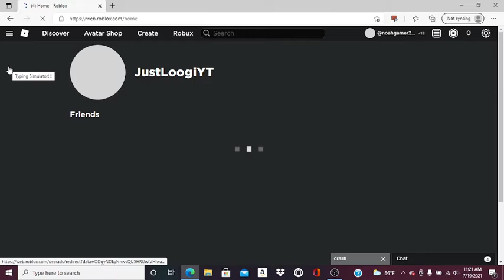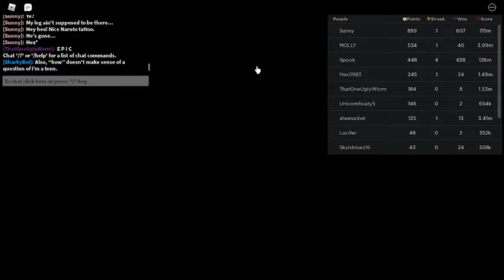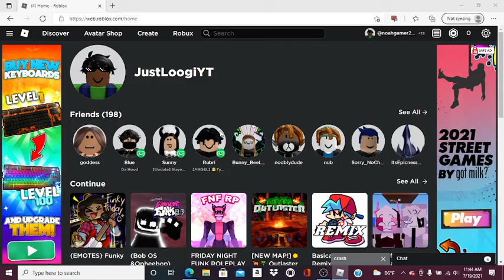*NEW* Funky Friday Update (VS. Sunday & Emotes)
just a video showcasing new animations, emotes, and a new week.
R.I.P A.G.O.T.I